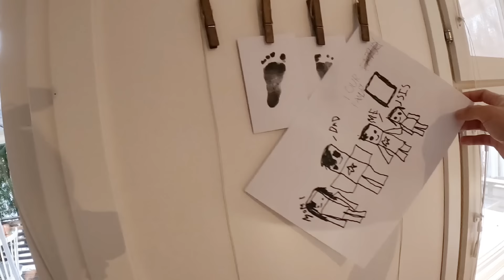LIBRE NGA BA MANGANAK DITO SA FINLAND? | MATERNITY JOURNEY | THAI-FINNISH PERO PUSONG PINAY